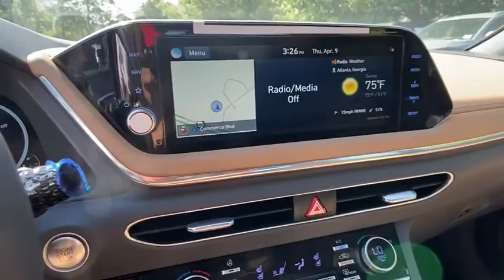2020 Hyundai Sonata Riverdale, Morrow, Union City, Jonesboro, Forest Park, GA H6182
New 2020 Hyundai Sonata available in Riverdale, Georgia at Southtowne Hyundai of Riverdale. Servicing the Morrow, Union City, Jonesboro, Forest Park, GA area.

Price includes: $1000 - Retail Bonus Cash. Exp. 04/30/2020   Stormy Blue 2020 Hyundai Sonata Limited FWD 8-Speed Automatic with Overdrive I4 Dark Gray/Camel Leather.brbrHome of the 20 YEAR / MILLION MILE WARRANTY! Blue Link Connected Care and Remote Package Option Group 01 Dark Gray/Camel Leather 12 Speakers 4-Wheel Disc Brakes ABS brakes Air Conditioning AM/FM radio: SiriusXM Auto High-beam Headlights Auto-dimming Rear-View mirror Automatic temperature control Bose Premium Audio Brake assist Bumpers: body-color Cargo Net Carpeted Floor Mats Compass Delay-off headlights Distance pacing cruise control: Smart Cruise Control with Stop and Go (SCC) Driver door bin Driver vanity mirror Dual front impact airbags Dual front side impact airbags Electronic Stability Control Emergency communication system: Blue Link Connected Care (3-year subscription) First Aid Kit Four wheel independent suspension Front anti-roll bar Front Bucket Seats Front Center Armrest Front dual zone A/C Front reading lights Fully automatic headlights Garage door transmitter: HomeLink Heads-Up Display Heated door mirrors Heated front seats Heated steering wheel Heated/Ventilated Front Bucket Seats Illuminated entry Knee airbag Leather Seating Surfaces Low tire pressure warning Memory seat Mud Guards Navigation System Occupant sensing airbag Outside temperature display Overhead airbag Overhead console Panic alarm Passenger door bin Passenger vanity mirror Power door mirrors Power driver seat Power moonroof Power passenger seat Power steering Power windows Radio data system Radio: AM/FM/MP3/HD/SiriusXM Display Audio w/Nav Rain sensing wipers Rear anti-roll bar Rear Bumper Applique Rear seat center armrest Rear side impact airbag Rear window defroster Remote keyless entry Security system Speed control Speed-sensing steering Speed-Sensitive Wipers Split folding rear seat Steering wheel mounted audio controls Tachometer Telescoping steering wheel Tilt steering wheel Traction control Trip computer Turn signal indicator mirrors Variably intermittent wipers Ventilated front seats Wheels: 18 x 7.5J Machine/Argent Finish Alum Alloy and Wireless Phone Charging. 27/36 City/Highway MPGbrbrbrSouthTowne is a family owned and operated full-service dealer serving the communities of Newnan Peachtree City Carrollton Griffin LaGrange Columbus Union City Morrow Riverdale Fayetteville and the rest of Greater Atlanta for more than 25 years. We are 100% committed to ensuring this will be the most pleasant car-buying and ownership experience youve encountered. We look forward to the opportunity to earn your business.